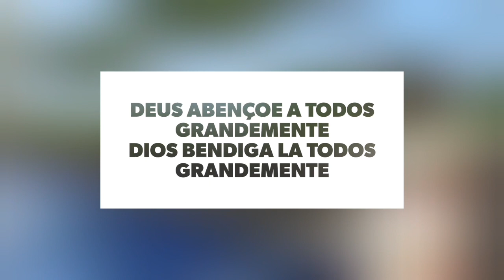Vlog/ Ensaio fotográfico Edileidedepaiva Fotos/Minhas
Vlog#Ensaio#fotografico